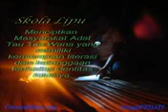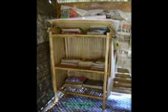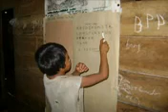Sekolah Lipu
Video Dikirim oleh Badri Djawara_ Pendidikan adalah hak. mp4

Sekolah lipu Tau Taa wana

Pendidikan adalah sebuah hak asasi sekaligus sebuah sarana untuk merealisasikan hak-hak asasi manusia lainnya. Sebagai hak pemampuan, pendidikan adalah sarana utama dimana orang dewasa dan anak-anak yang dimarjinalkan secara ekonomi dan sosial dapat mengangkat diri mereka sendiri keluar dari kemiskinan dan memperoleh cara untuk turut terlibat dalam komunitas mereka.